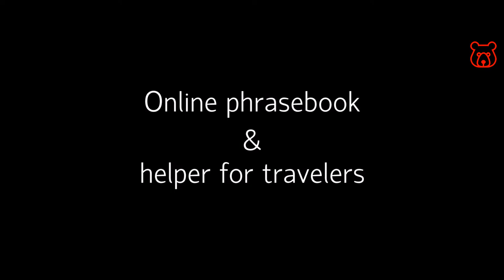How to say in Russian 'Come with me! '